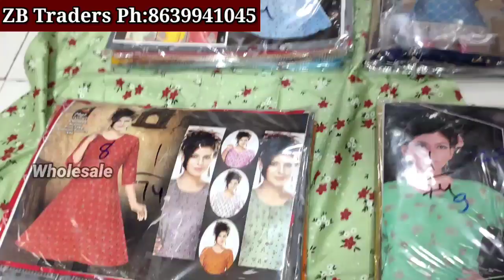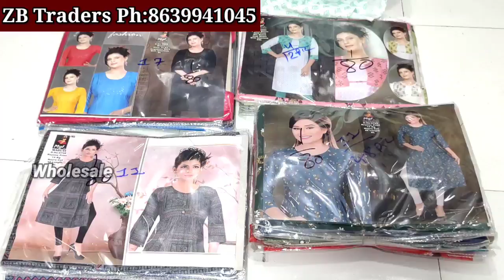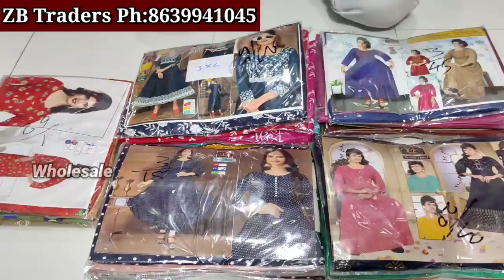Madina Hyderabad Wholesale Kurtis Rs.35 Tops Leggings Suits Dupattas Palazzo Sets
Shop Adress:
Z.B. Traders
Wholesale Tops, Leggings, Plazo, Patiyala
Dupatta & Readymade Suits
S.no.d-26 2nd Floor, New Madina Complex, Madina Market Hyd-02